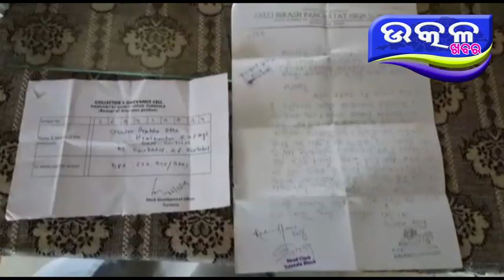ବିପଦ ସଂକୁଳ ଅବସ୍ଥା ରେ ପାଳି ପଂଚାୟତ ଉଚ୍ଚ ବିଦ୍ୟାଳୟ - Ajira Odisha Utkal Khabara